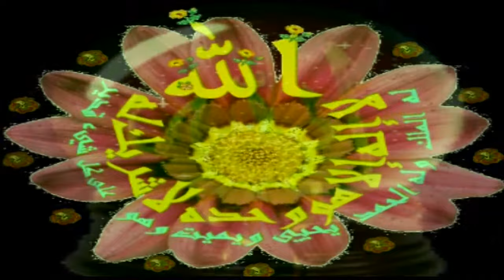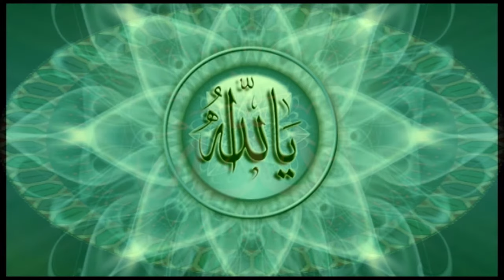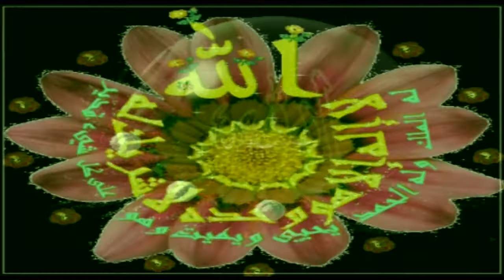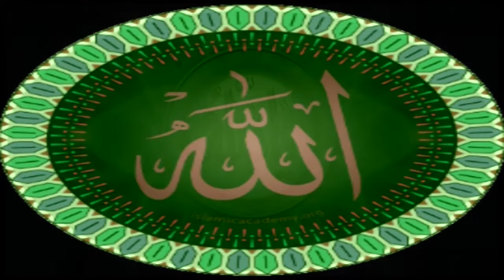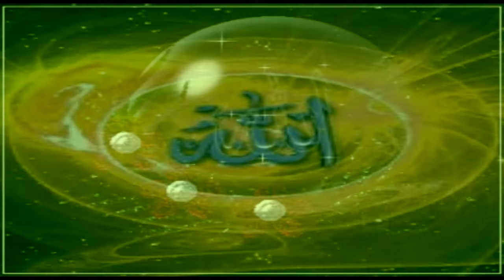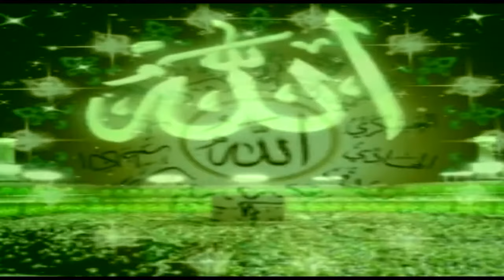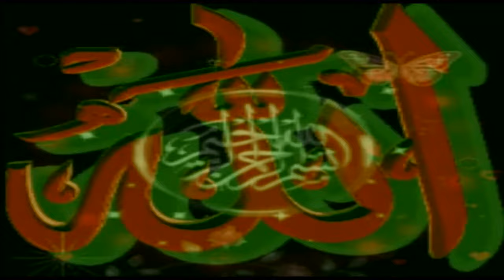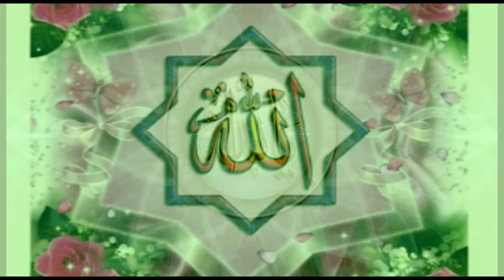New Bangla Islamic song 2016 - (05)